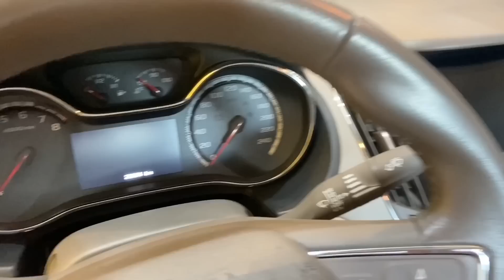COSMINHO RECEBE DINHEIRO DE SEGUIDORES